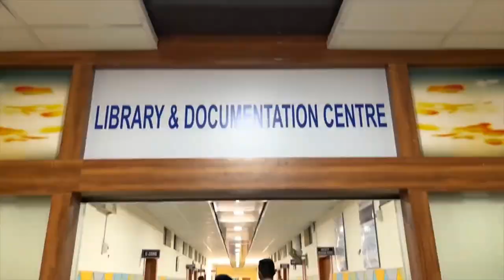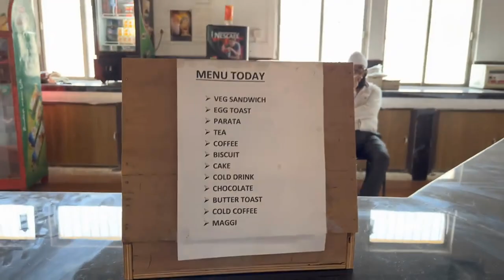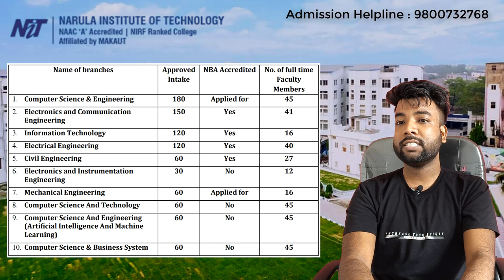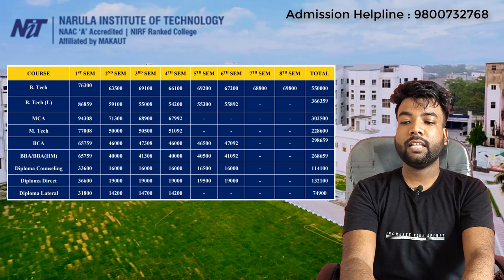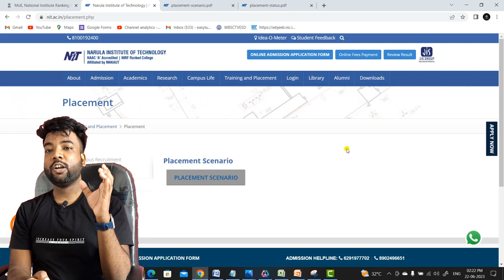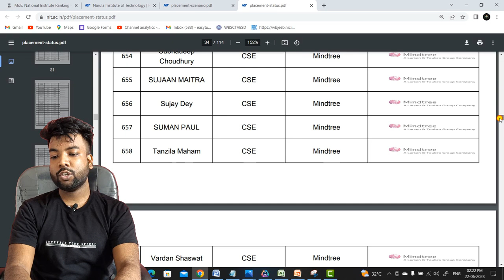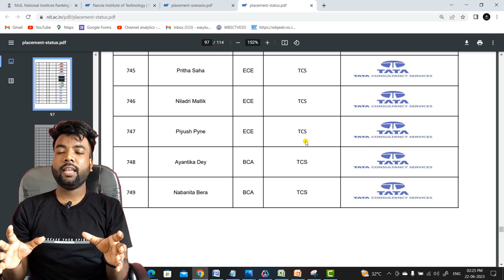(NIT) Narula Institute of Technology College Review | 27 LPA Placement, Fee, Cutoff, Campus Tour.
✔ Only For WBJEE / JEE Main 2023 Students :-